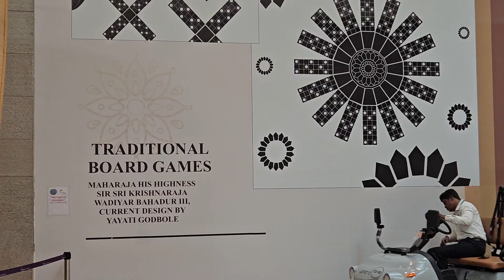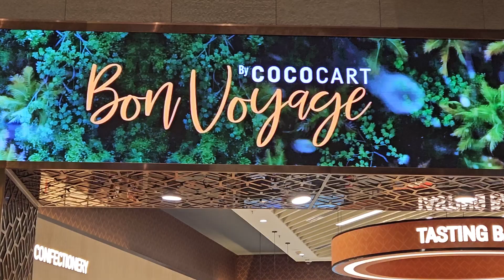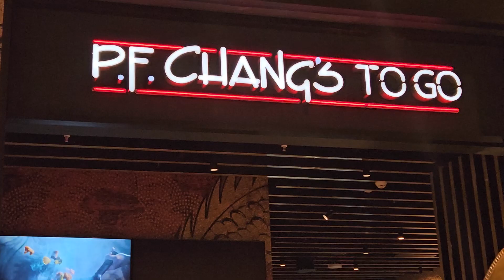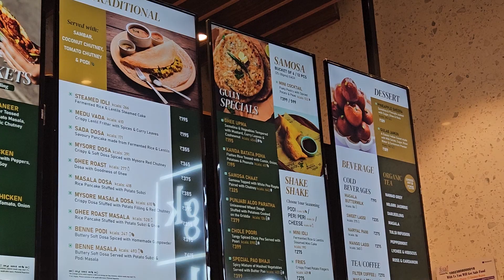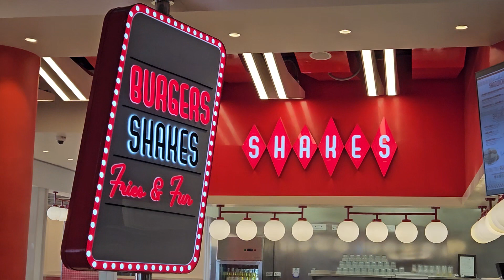New Terminal 2 Bangalore Airport Lounge